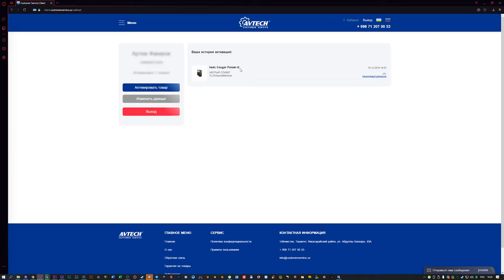ПИЛОТНЫЙ ВЫПУСК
Ну вот мы снова приветствуем вас наши дорогие друзья :)
Пилотный выпуск, начинаем вас удивлять и радовать нашими обзорами, конкурсами и всем остальным, чего вы так ожидаете 😁